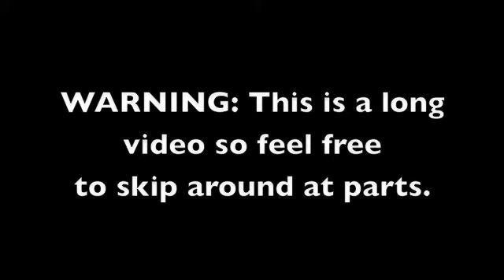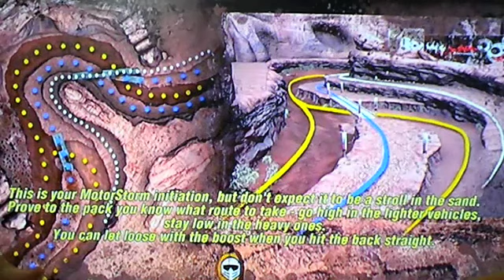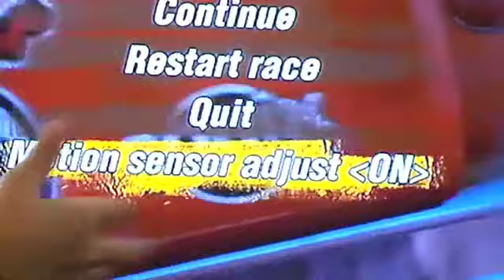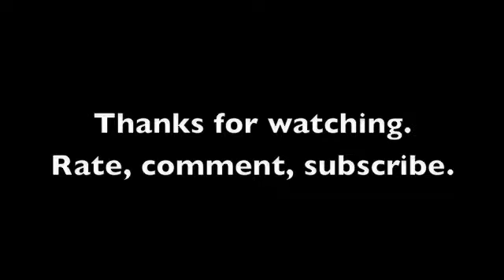Motorstorm Review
Uhhh...Motorstorm.